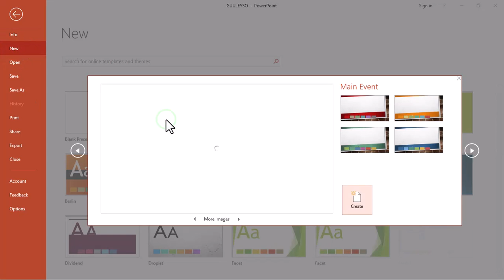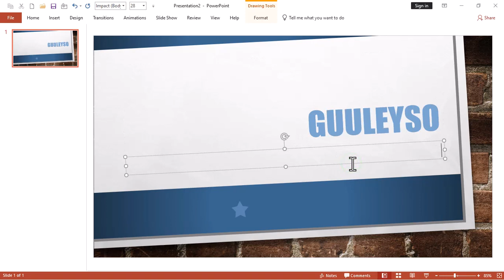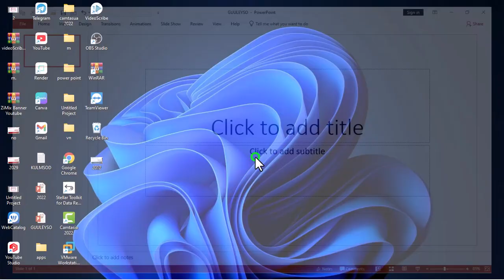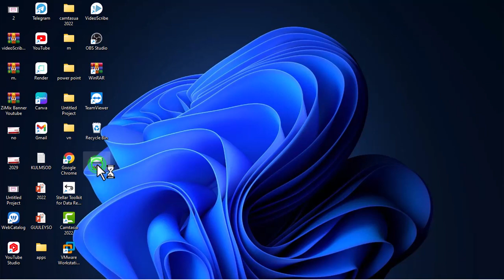Barashada Pawer Point Casharkii 5aad || sida loo save gareeyo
sc walaalaha
Halkaan waa kulmiye Free Course waxa diyaar ah
1. Cumputer
2. Camtasia 2020
3. Adobe photoshop 2020
4. Adobe premiere cc 2020
5. Word,
6. Excel
7. Pix Builder Studio
8. Luuqada carabiga
9. Barashada Farqurxinta Carabiga
10. Barashada capcut
11. Barashada vn video editor
12. Barashada Pawer point